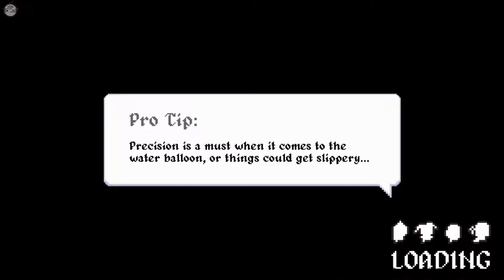No Heroes Here Coop! Feel the Rhythm! Ep 2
I think we are starting to get the hang of this game... keyword starting.

Like our content? Want to chip in on our coffee/energy drink runs?